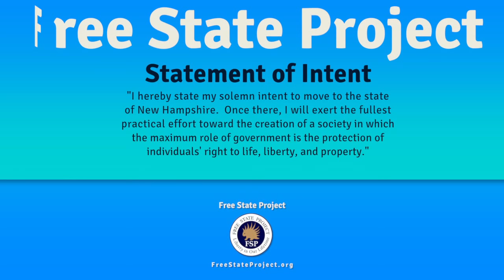History of the FSP - An Early Mover and Organizer Perspective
Free State Project Founder Jason Sorens and former Free State Project President Varrin Swearingen talk about the history of the idea, movement, and community.

The FSP is an agreement among 20,000 participants to move to New Hampshire for "Liberty in Our Lifetime."

Do you believe that adults have the right to make their own decisions about their own lives? Do you want to live in a place where adults are treated as adults? Where people take responsibility for their own actions, lives, and dealings with others? Where community is genuine and voluntary? Where your rights are fully respected, provided only that you equally respect the rights of others?

If you answered "yes" to these questions, then the Free State Project has a proposition for you.
What the Free State Project is

The Free State Project is an effort to recruit 20,000 liberty-loving people to move to New Hampshire. We are looking for neighborly, productive, tolerant folks from any and all walks of life, of all ages, creeds, and colors, who agree to the political philosophy expressed in our Statement of Intent, that government exists at most to protect people's rights, and should neither provide for people nor punish them for activities that interfere with no one else.

Statement of Intent: "I hereby state my solemn intent to move to the State of New Hampshire. Once there, I will exert the fullest practical effort toward the creation of a society in which the maximum role of government is the protection of individuals’ rights to life, liberty, and property." Anyone who promotes violence, racial hatred, or bigotry is not welcome.

When you sign our Statement of Intent, you signal your commitment to move to the state that the Free State Project has chosen to build freedom in, New Hampshire, within five years of obtaining 19,999 other people who commit to move. The more signatures we get, the more secure people can be in their decision to move, because they know that many other people will also be moving— enough to make a real difference! You don't have to wait until we have 20,000 signatures to move, of course, but that option is there to let you be more secure in your decision.

The Free State Project is an educational organization, educating people about the advantages of New Hampshire for liberty folks, and about the advantages for liberty of like-minded people gathering and working together.